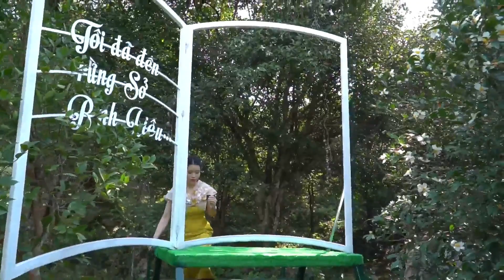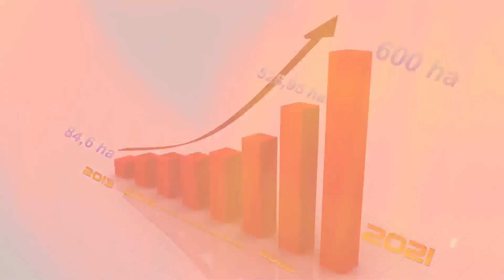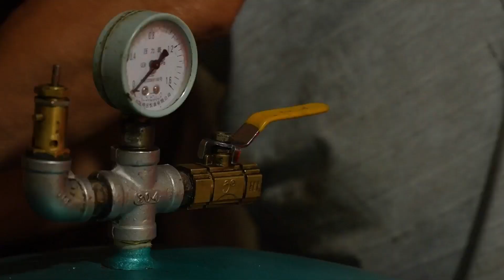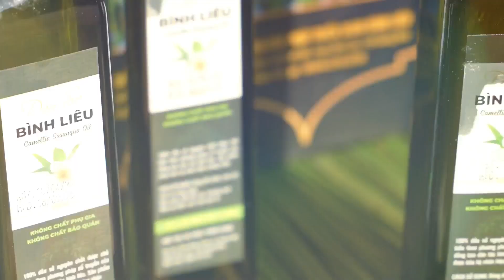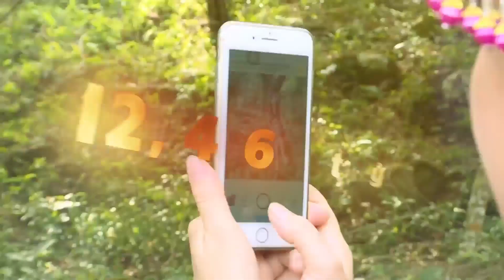Trực tiếp :Hội Hoa Sở Bình Liêu năm 2022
Chương trình khai mạc Hội Hoa Sở Bình Liêu năm 2022